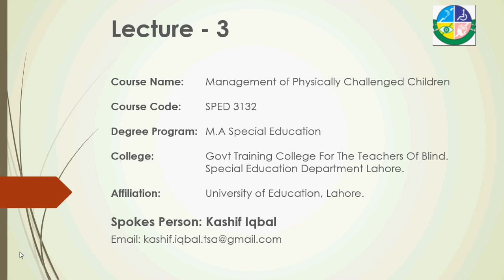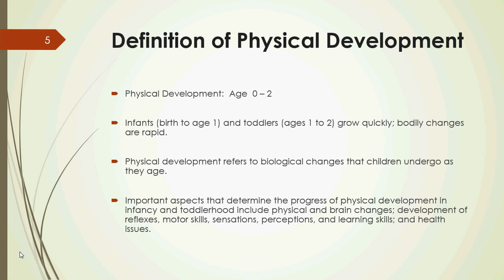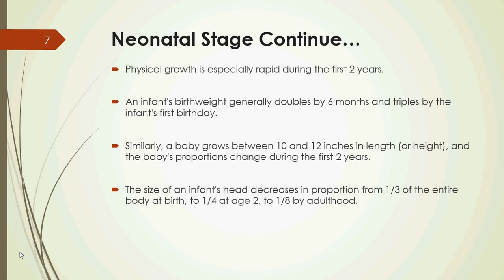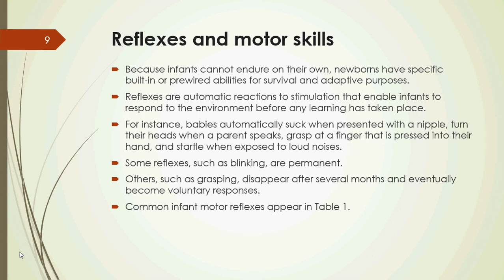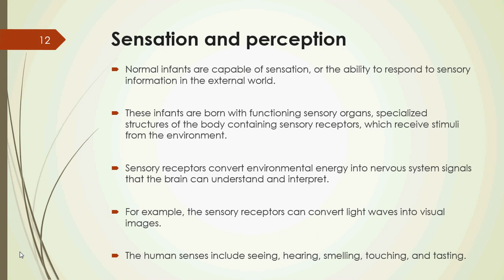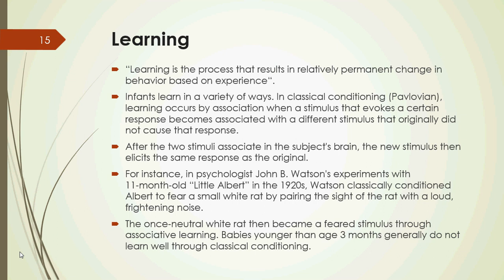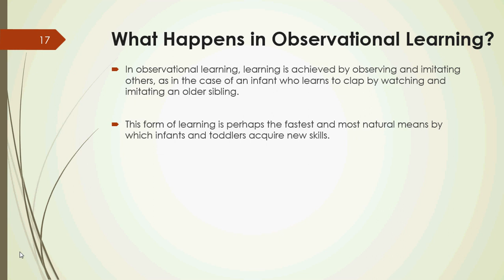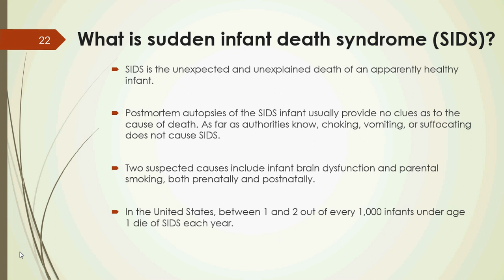Lecture 3: 1.3 Physical/Motor and reflex development